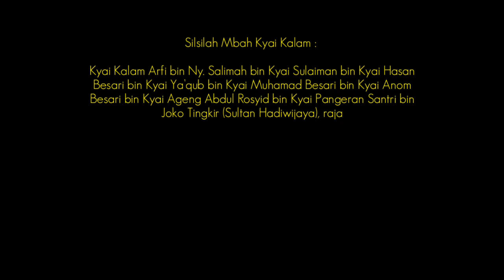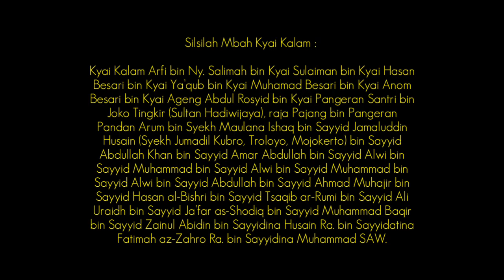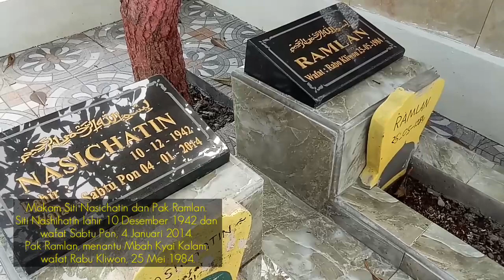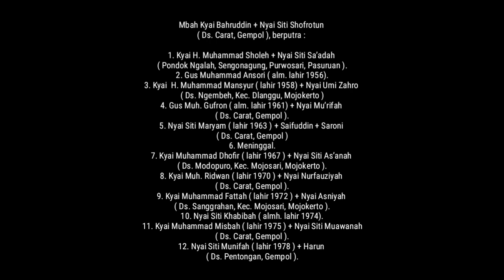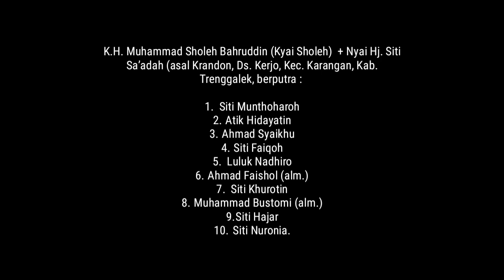Mbah Kyai Kalam, Kakek Pendiri Ponpes Ngalah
Mbah Kyai Kalam dimakamkan di belakang Masjid Al-Kalam, di Dusun Juwet RT. 6 RW. 02, Desa Juwet Kenongo, Kecamatan Porong, Kabupaten Sidoarjo. Masjid Al-Kalam merupakan peninggalan Mbah Kyai Kalam. Di samping makam Mbah Kyai Kalam terdapat makam istri beliau, Mbah Nyai Supinah. Di luar tembok cungkup terdapat makam anak dan menantu beliau.

Mbah Kyai Kalam Arfi lahir di Trenggalek, lalu menetap di Dusun Juwet, Desa Juwet Kenongo, Kecamatan Porong, Kabupaten Sidoarjo. Ibunya bernama Nyai Safurotun, kelahiran Desa Pelem, Kecamatan Kertosono, Kabupaten Nganjuk.

Dari istri beliau, Nyai Supinah, Mbah Kyai Kalam dikaruniai putra-putri sebanyak 12 orang, yaitu : Atmina, Mustajib, Muhammad Badruddin, Asmuri, Asro, Slamet, Siti Jami'atun, Nafi'atun, Abdul Manaf, Abdul Manan, Habisun, dan Siti Nasichatin.

Perjuangan Kyai Kalam Arfi dilanjutkan oleh anak cucu beliau, di antaranya yaitu Kyai Mustajib, K.H. Muhammad Bahruddin  dan Kyai Asro.

Putra pertama Kyai Bahruddin, K.H. Muhammad Sholeh atau Kyai Sholeh, lalu meneruskan perjuangan ayahnya dengan mendirikan Pondok Pesantren Ngalah di Desa Sengonagung, Kecamatan Purwosari, Kabupaten Pasuruan.

# MOHON MAAF BILA TERDAPAT INFO YANG KURANG / TIDAK SESUAI. VIDEO DIBUAT TIDAK LAIN AGAR KITA TIDAK MELUPAKAN JASA-JASA PARA PENDAHULU KITA. JANGAN SAMPAI KITA KEHILANGAN AKAR SEJARAH.

MBAH KYAI KALAM, THE GRANDFATHER OF THE FOUNDER OF NGALAH ISLAMIC BOARDING SCHOOL

Mbah Kyai Kalam is buried behind the Al-Kalam Mosque, in Juwet Hamlet, RT. 6 RW. 02, Juwet Kenongo Village, Porong District, Sidoarjo Regency, East Java, Indonesia. Al-Kalam Mosque is a relic of Mbah Kyai Kalam. Next to the tomb of Mbah Kyai Kalam there is the grave of his wife, Mbah Nyai Supinah. Outside the wall of the cupola there is the tomb of the child and his son-in-law.

Mbah Kyai Kalam Arfi was born in Trenggalek, then settled in Juwet Hamlet, Juwet Kenongo Village, Porong District, Sidoarjo Regency. His mother is named Nyai Safurotun, born in Pelem Village, Kertosono District, Nganjuk Regency.

From his wife, Nyai Supinah, Mbah Kyai Kalam was blessed with 12 children, namely: Atmina, Mustajib, Muhammad Badruddin, Asmuri, Asro, Slamet, Siti Jami'atun, Nafi'atun, Abdul Manaf, Abdul Manan, Habisun and Siti Nasichatin.

The struggle of Kyai Kalam Arfi was continued by his grandchildren, including Kyai Mustajib, K.H. Muhammad Bahruddin and Kyai Asro.

The first son of Kyai Bahruddin, K.H. Muhammad Sholeh or Kyai Sholeh, then continued his father's struggle by establishing the Islamic Boarding School Islamic Boarding School in Sengonagung Village, Purwosari District, Pasuruan Regency.